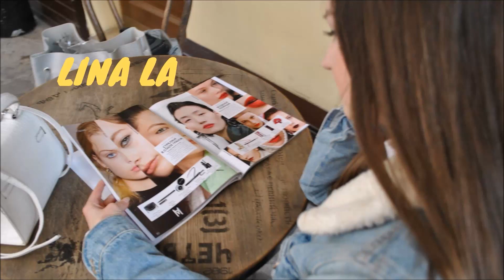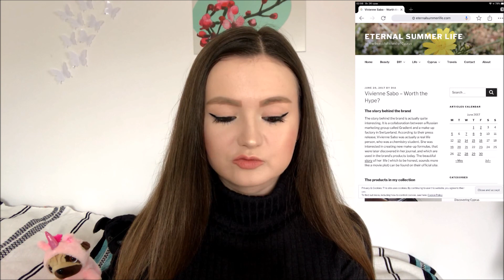VIVIENNE SABO ||The Truth About Vivienne Sabo brand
VIVIENNE SABO brand. The Truth About  Vivienne Sabo brand. Things you might want to know. Important information about brand.